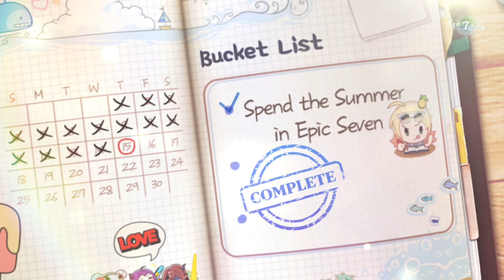[Epic Seven] Looking for Heirs to enjoy this summer with!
Summer is just around the corner!
Let's begin the summer season in Epic Seven!
Summer Break Charlotte is waiting for our Heirs!